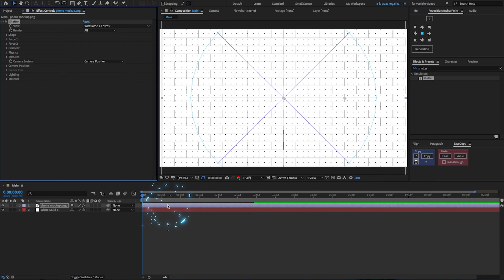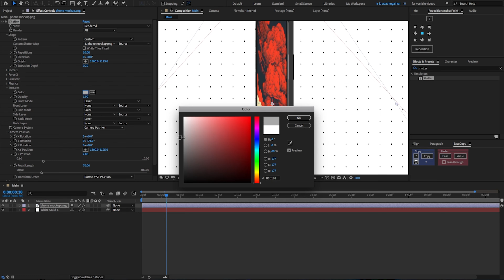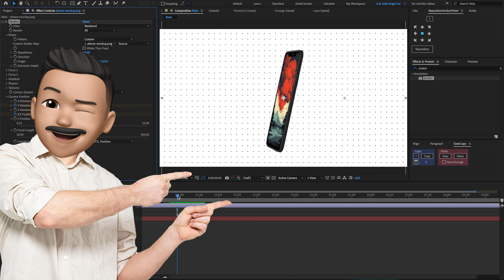turn anything into 3d after effects tutorial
So in this video you will learn how to convert any logo or any flat png image into fake 3d inside after effects you'll also learn how to animate your fake 3d model.